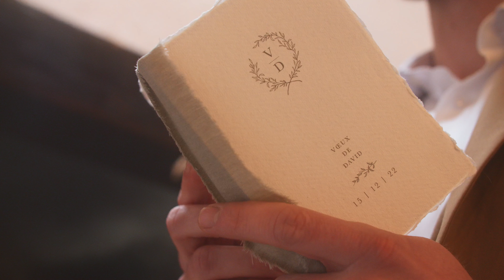Intimate Winter Elopement | Love & Joy Event | La Grange du Lay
Revivez l'élopement de Violaine & David dans un style unique mélangeant matières brutes et naturelles avec les codes du style bohème.

Ambiance "cocooning" d'une journée hivernale garantie grâce à la décoration composée de nombreuses bougies, de couleurs chaudes avec des touches de vert, du mobilier vintage, des matières naturelles.

00:00 Introduction & First Look
00:30 Cérémonie Laïque au coin du feu
01:40 Shooting de couple
02:05 Générique et scènes cachées

Retrouvez tous les talentueux prestataires de ce shooting :
- Wedding planner : Love and Joy
- Wedding design / location décoration : Ô Bonheur des Dames
- Fleurs : Folie Douce
- Photographe : Leah Photographe
- Vidéaste : Cali Capture
- Créatrice des tenues : Silvène Hédon
- Chaussures du marié : Ogust
- Alliances / bijoux : Audeon & Durand
- Coiffure / Make Up : Marie Hair Styling and Make Up
- Lieu : La grange du Lay
- Papeterie : Papier Machine

✉️ ME CONTACTER :
Demandes professionnelles (UNIQUEMENT):